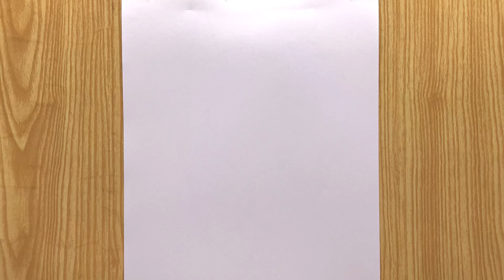How to Draw Batman Easy - (Robert Pattinson) | Robert Pattinson Drawing | The Crazy Sketcher